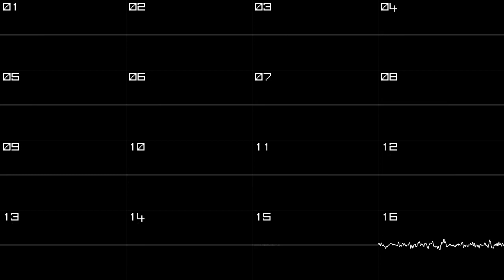[Original] Time To Stretch (X1-010, Seta 1)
Baby's first tune for the X1-010 chip. Yep! It's another one of thooose chips people hardly know about (well, from the looks of it anyway).

The X1-010 is a sound chip made by both Seta and Allumer for Seta's "Seta 1" and "Seta 2" arcade boards from the late 80's all the way to the early 2000's. The chip has 16 voices, capable of both wavetable synthesis and PCM sample playback. Unfortunately, there is no variable pitch for PCM samples.

The resolution of the wavetables is a lot bigger compared to other chips like the N163, HuC6280, or even the FDS: the size being 255x128. This gives the X1-010 a bit of a unique sound, as the wavetables are a lot cleaner and less "gritty" compared to the other wavetable synths with smaller resolutions. For my tune, I stuck with the 64x64 resolution for my wavetables.

The X1-010 is a pretty cool chip in its design. For my tune, I was inspired by Magical Speed (1994 Allumer), Daioh (1993 Athena) and J.J. Squawkers (1993 Athena).